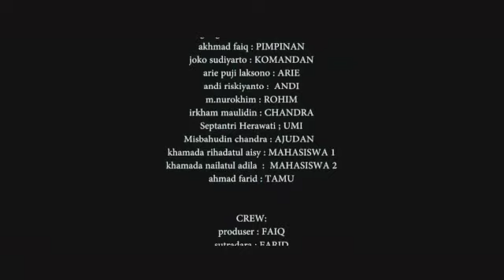"The Procedure" IAIN Pekalongan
Juara 1 Lomba Video Kreatif dalam rangka HUT 40 SATPAM